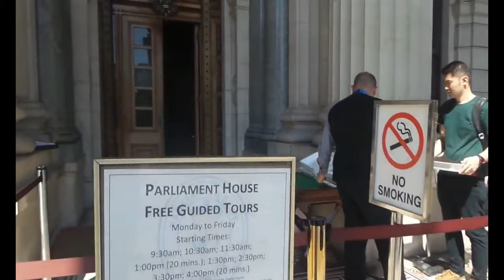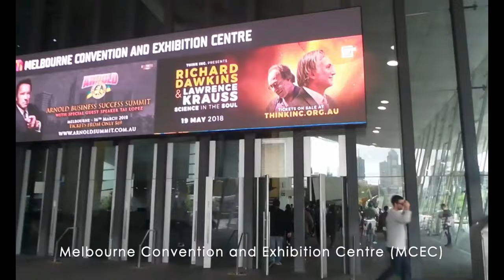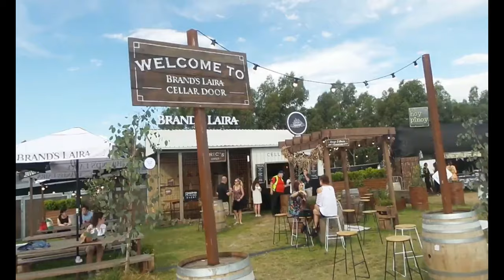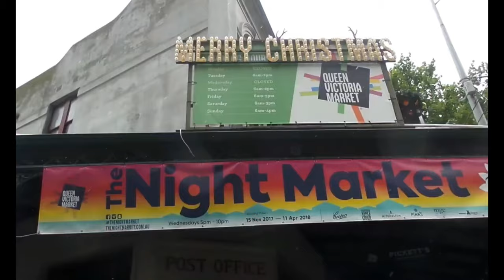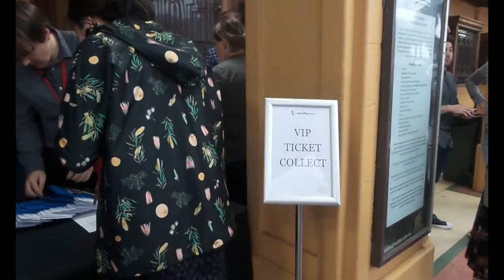Walking in Melbourne CBD, Victoria | Streets of Melbourne | Walking in City Centre | Australia 2021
Walking Melbourne City, Victoria, Australia | 4K

Walking in Melbourne city centre on beautiful sunny day to see people go out and about for brunch, shopping, playing music or just have a walk. Get a closer look at Melbourne's most interesting streets, and learn about the CBD's everyday life, with my 4K city walking tour video. This is a morning walk in Melbourne CBD.

    Dude, Where's My Horse_ - Nat Keefe with The Bow Ties